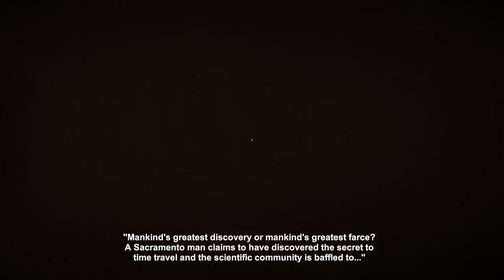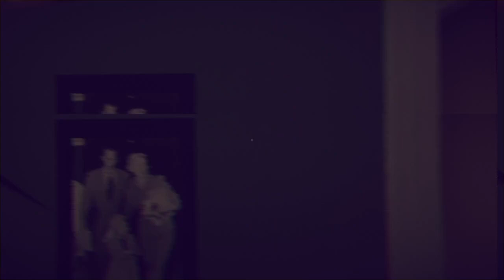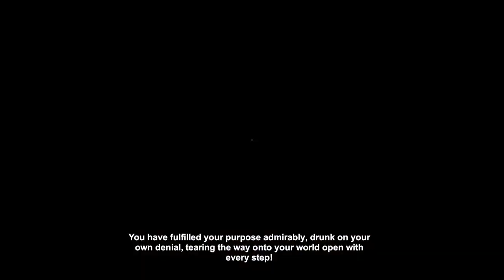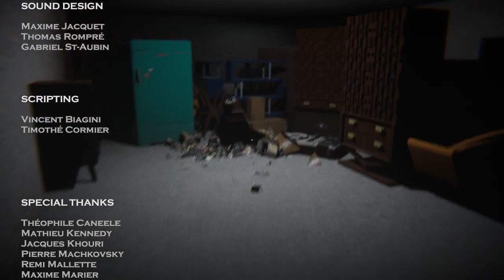Reminiscence (Walkthrough 2021)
ISART DIGITAL, the video game and 3D animation / VFX School.
Graduation Video Game

Platform: PC
Engine: Unity
Number of players: 1
Genre: Narrative/Horror

You’ve only precious moments before time collapses onto itself to save your family.  Warp, jump and rewind through time and space - and pray that whatever lives between it doesn’t notice you.

Vous maîtrisez le Temps. Cela n’a pas suffi à sauver votre famille. Pourtant, vous n’abandonnez pas. Progressez au travers de puzzles à double temporalité pour espérer démêler le vrai du faux dans vos souvenirs confus. Dans cet environnement oppressant, vous sentez déjà que vous n’êtes pas seul ...

Ready to play Reminiscence ? Coming to Itch.io in June 2021

3D Creature Artist, Enviro / Props, Textures : Aiden BALON
3D Enviro / Props / Texture / Anim : Noura BENCHEKHA
Game Designer / Scripter : Vincent BIAGINI
Game Designer / Scripter : Timothé CORMIER
Level Designer / Narrative Designer : Guillaume LOURENÇO
Narrative Designer, Voice Actor, Sound Designer : Thomas ROMPRÉ
Game, Sound, Narrative Designer : Gabriel ST-AUBIN
3D Enviro / Props / Textures : Nicolas SAUDE